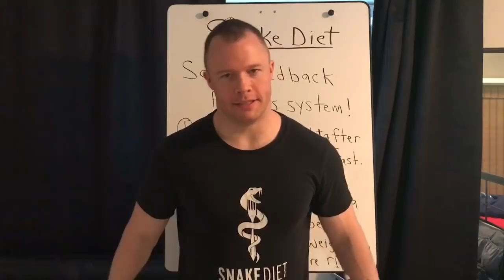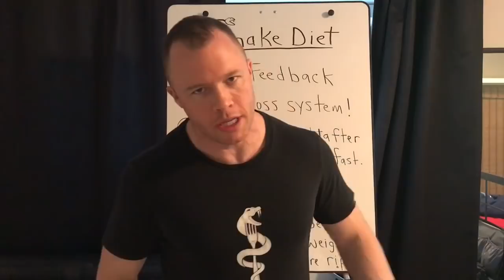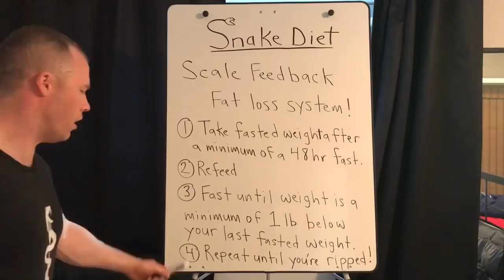SCALE FEEDBACK FAT LOSS SYSTEM!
Steps:

1. Take fasted weight after a minimum of a 48 hr fast.

2. Refeed

3. Fast until weight is at least 1 lb below the last fasted weigh in.

4. Repeat until you are fucking ripped!